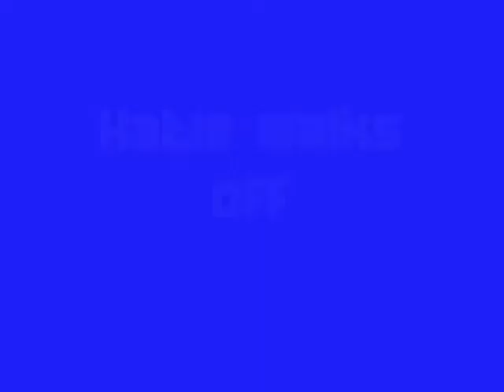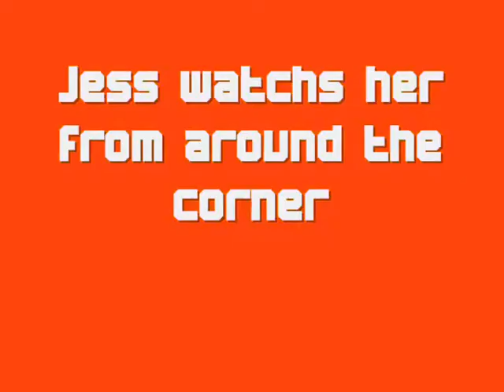Its never bout me part 1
DONT OWN ANY THING!!

MEL xoxoxoxox
PEACE OUT!!